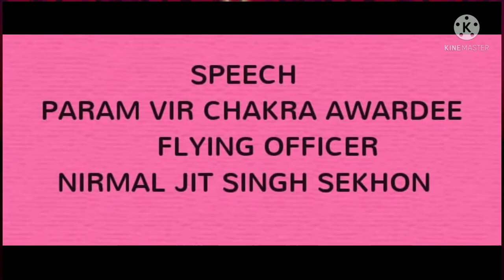Speech on Param Vir Chakra Awardee “Nirmal Jit Singh Sekhon”